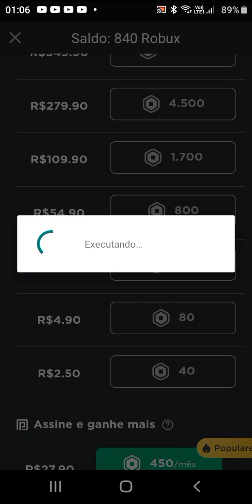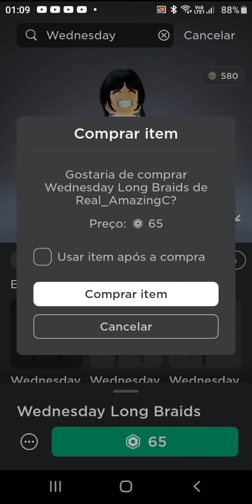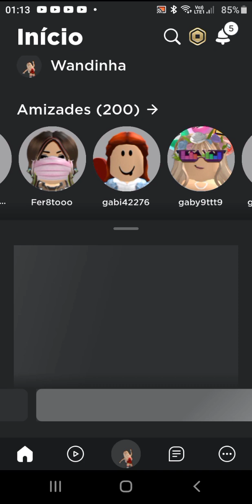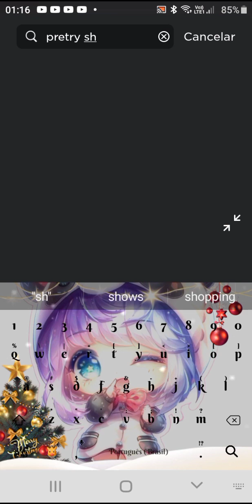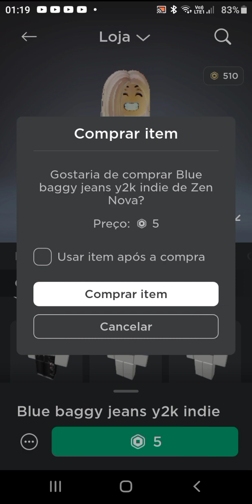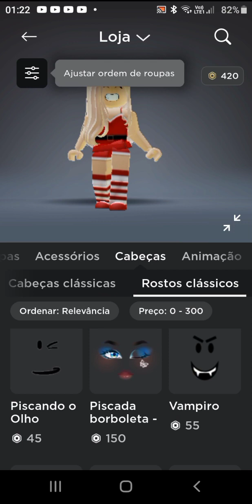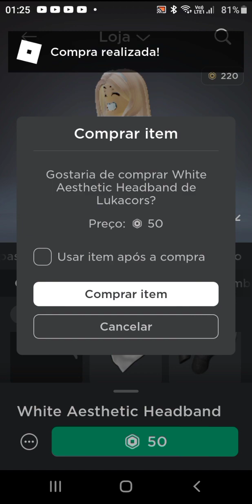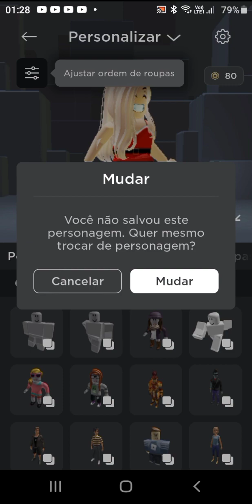gastando 880 robux